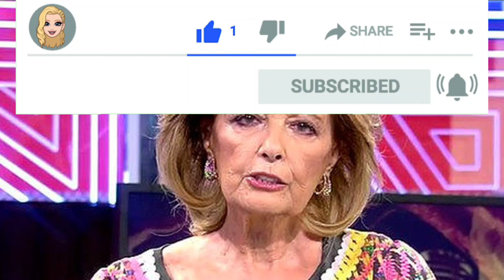El motivo del ingreso de María Teresa Campos: el comunicado del hospital